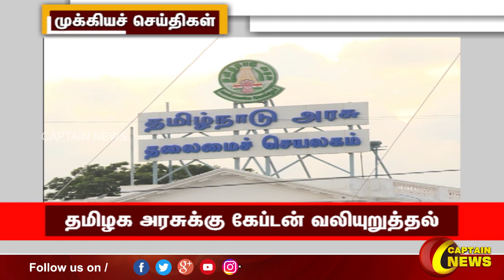இரவு 8 மணி || தலைப்புச் செய்திகள் || HeadLines || 8PM || 25-12-2022 || Captain News